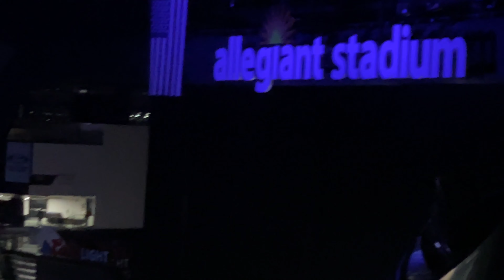Metallica Allegiant Stadium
2/25/2023